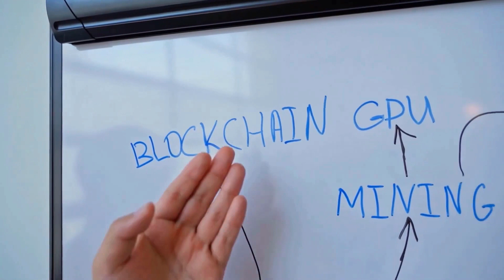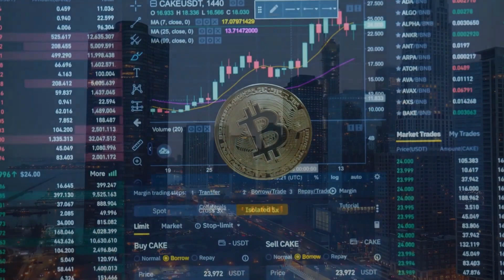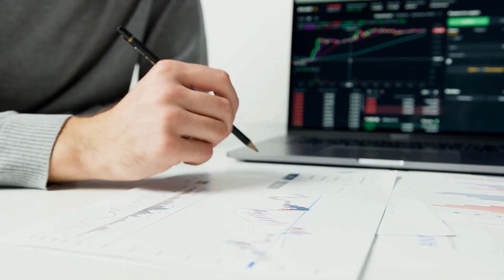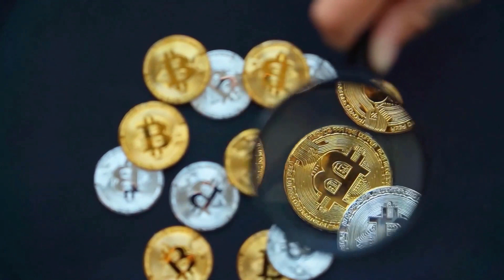CYBERCONNECT PRICE FOR 2024 WILL SHOCK YOU!! - CYBER PRICE PREDICTION & UPDATES